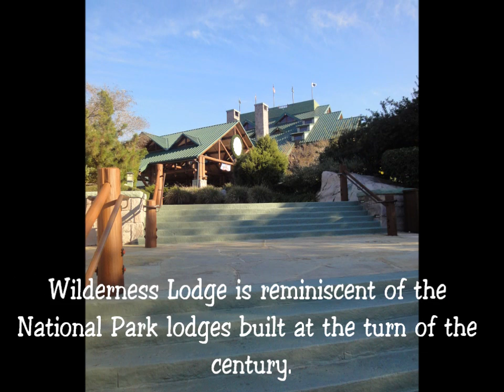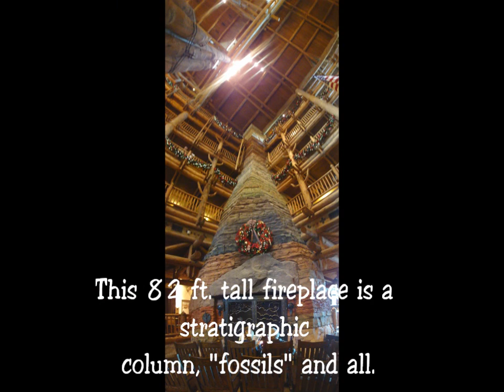Disney's Wilderness Lodge at Walt Disney World Brief Overview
Disney's Wilderness Lodge during Christmas 2010.